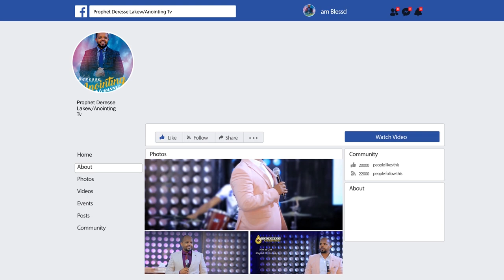አስደንጋጭ...አውሬው አብሮኝ ይበላል...||MAN OF GOD PROPHET DERESSE LAKEW